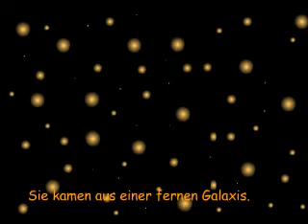Ein Flash Film